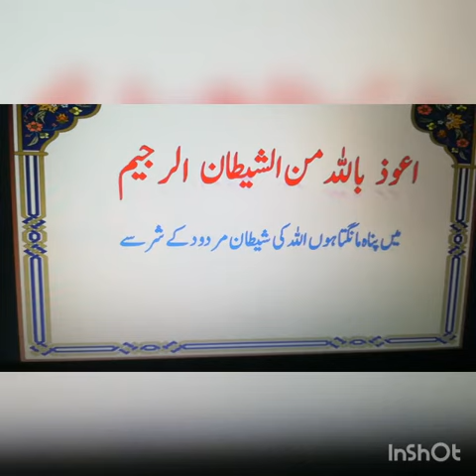P. G islamiat Lesson 5 Topic : Taooz